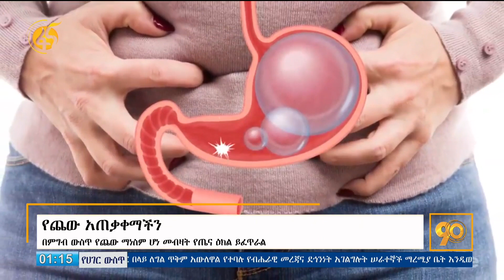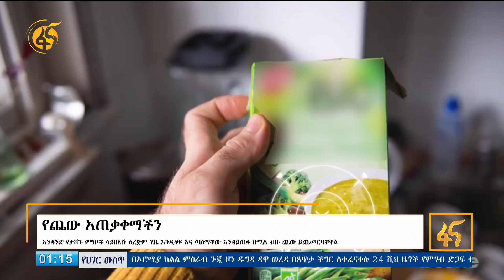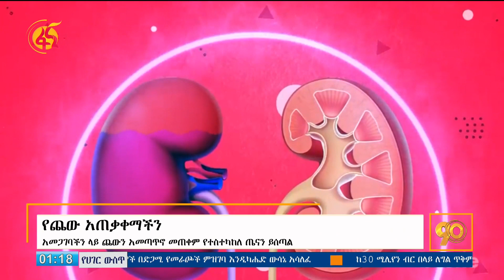በጨው መብዛትና ማነስ የሚከሰቱ በሽታዎች